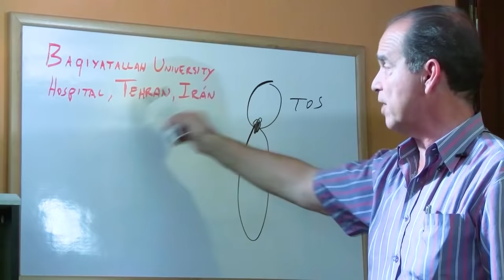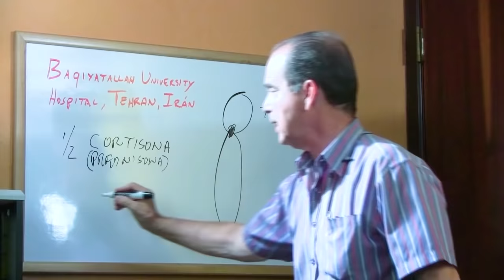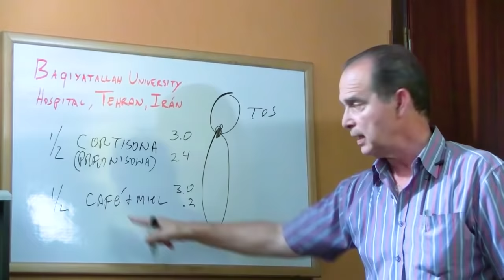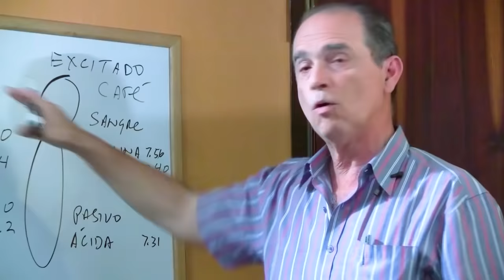SÚPER AYUDA #211 Café Con Miel Remedio Milagroso Para La TOS